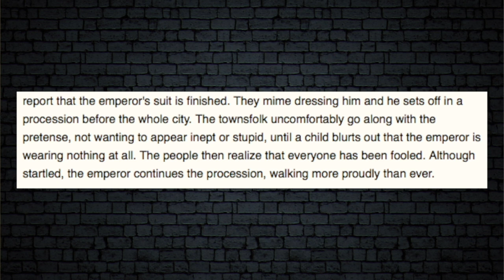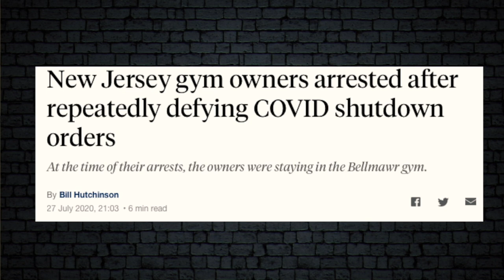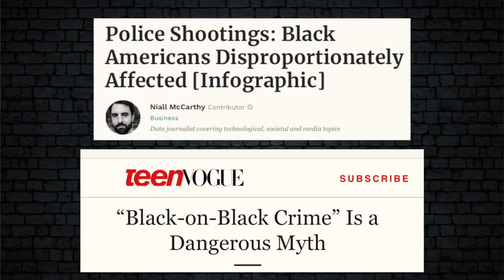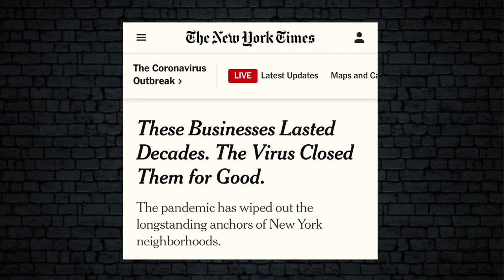We Are All Being Lied To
SEND MAIL:
Fach 23
1180, Vienna
Austria